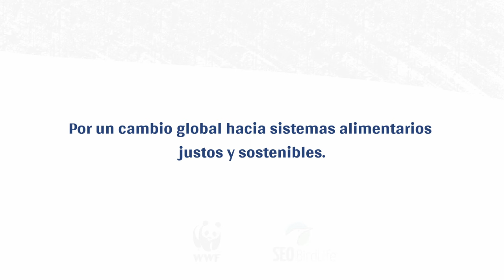¿Qué son las medidas espejo? -WWF y SEOBirdLife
Las cláusulas espejo son medidas normativas que pretenden condicionar el acceso de las materias primas y alimentos importados a la UE al cumplimiento de determinadas normas europeas (o equivalentes) de producción en términos sanitarios, sociales, medioambientales o de bienestar animal. Es decir, que están enfocadas a equiparar las normas a las que se enfrentan agricultores y ganaderos de la UE con las que rigen la producción de alimentos en terceros países exportadores.
SEO/BirdLife y WWF lanzamos esta campaña para explorar el potencial de las clausulas espejo y lograr una mayor calidad en la alimentación, el cuidado del medio ambiente en las tierras de cultivo y garantizar una renta justa para los agricultores españoles y comunitarios.